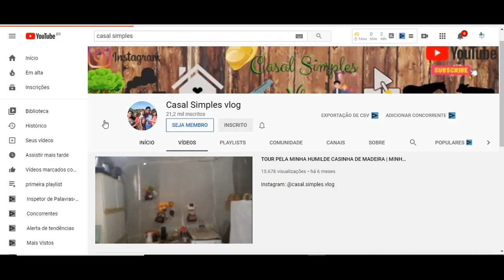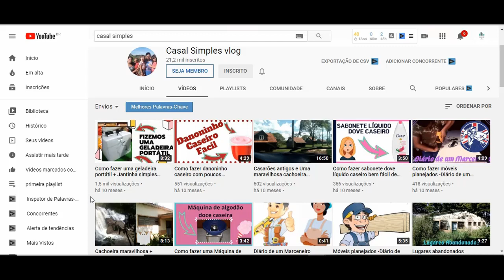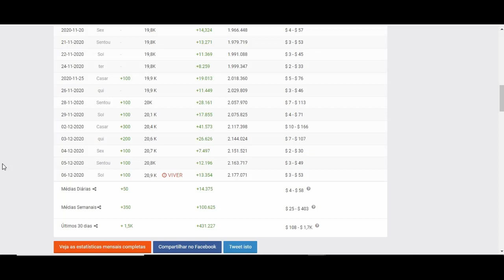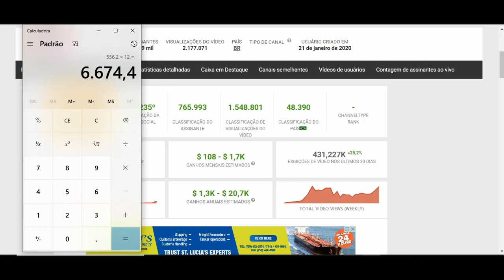Quanto Ganha Casal Simples Vlog? 2020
Quanto Ganha Casal Simples Vlog?
créditos:
NCS: Music Without Limitations
YOUTUBERS.